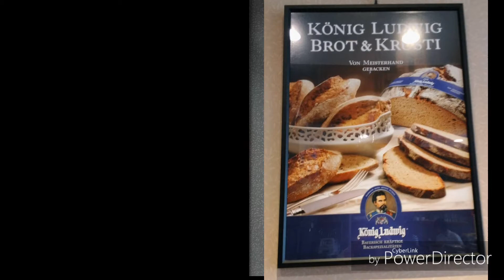20180320女人花 - 鍾明清(中德技術合作研究會-企業參訪-皇家寶德威股份公司 Backhaus.&新竹山莊)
(女人花 - 測試版)
20180320 中德技術合作研究會 企業參訪 -皇家寶德威股份公司 Backhaus. & 新竹山莊-歡唱 鍾明清 老師

Yang Yang / 樂團 作品輯

店家商品種類
表演藝術：客製化商演、主持、晚會、廟會、尾牙、春酒、婚宴、樂團、歌手
通告：演藝、經紀
講座：心理/心靈諮商輔導、壓力檢測、職涯規劃、更年期諮詢
歌曲接案：Demo歌手、影片拍攝、影片製作
客製化手作飾品：項鍊、戒指
療癒小物：創意花盆、原石、礦石、黑曜石

Demo歌曲 作品
禧多唱片公司 已收錄

夢中找尋愛你的路 原創Demo版 林教授&陳昜羊合唱(C調)林教授音樂天地 20170828製作